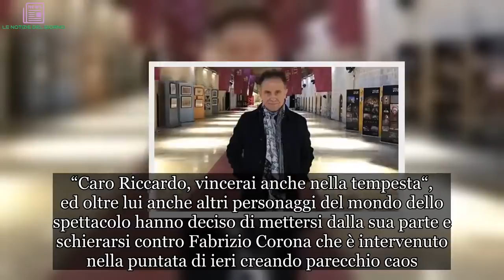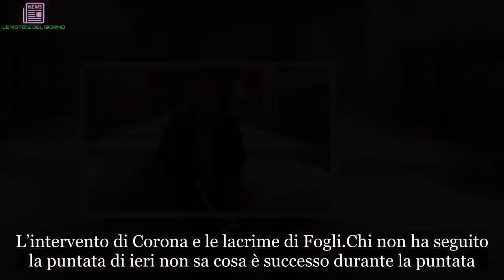Roby Facchinetti messaggio di solidarietà a Riccardo Fogli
Roby Facchinetti dopo la puntata dell’Isola dei Famosi andata in onda ieri sera ha deciso di scrivere un messaggio di solidarietà dedicato a Riccardo Fogli. “Caro Riccardo, vincerai anche nella tempesta“, ed oltre lui anche altri personaggi del mondo dello spettacolo hanno deciso di mettersi dalla sua parte e schierarsi contro Fabrizio Corona che è intervenuto nella puntata di ieri creando parecchio caos.

Il messaggio di Roby Facchinetti
Facchinetti scrive di essere dispiaciuto per l’accaduto ma allo stesso tempo sicuro che anche questa storia lo potrà aiutare a diventare un uomo più forte. E’ una roccia Riccardo Fogli, riuscirà a portare a termine il programma per poi tornare in Italia e abbracciare tutta la sua famiglia che è sempre stata e sempre sarà la cosa più cara.

Roby dice di volergli bene e di avere intenzione di rimanergli vicino ora come anche successivamente nella tempesta perchè lo merita. Insomma una dedica di grande affetto alla quale si associano anche Rita Dalla Chiesa, Marina Fiordaliso ed Eva Henger ed Alba Parietti, opinionista dell’Isola. Quest’ultima dichiara di sentirsi male anche fisicamente, ha mal di stomaco, è mortificata, dispiaciuta, toccata.

L’intervento di Corona e le lacrime di Fogli
Chi non ha seguito la puntata di ieri non sa cosa è successo durante la puntata. Sono andati in onda dei video di Corona nei quali Fabrizio dà del cornuto a Fogli, chiedendogli di ammettere la storia extraconiugale della moglie perchè quando si decide di stare con donne giovani non si può fare altrimenti, bisogna accettare e ammettere la realtà.

“Alla fine siamo tutti un po’ cornuti, Riccardo” aggiunge Corona mortificandolo amaramente. Il cantante ha cercati di resistere per poi scoppiare a piangere continuando comunque a sostenere la fedeltà della moglie.

Riccardo è parecchio ferito e non merita tutto questo, ci si chiede perchè Mediaset stia permettendo un massacro mediatico del genere nei suoi confronti. I concorrenti dovrebbero essere un minimo tutelati e negli ultimi anni purtroppo non è più così che vanno le cose.